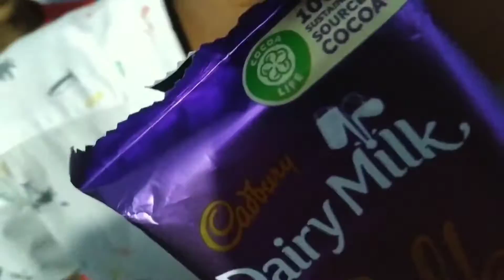নাফির জন্মদিন ২০২২!